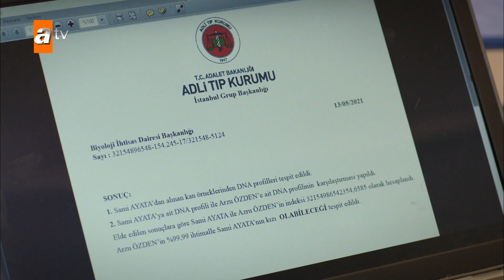İpek ve Şahin sorguda! - Baş Belası 8. Bölüm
Baş Belası 8. Bölüm Özeti:
Kendini bir cinayet mahallinin ortasında bulan Nazlı, başına aldığı darbenin etkisiyle hiçbir şey hatırlamaz. İpek cinayet zanlısı olarak gözaltına alınan arkadaşının masumiyetini kanıtlamaya çalışırken Şahin onu geri planda kalmaya ikna eder. Cinayetle suçlanan Nazlı büyük bir korku içindedir. İpek ise arkadaşına gerçeği ortaya çıkaracağına dair söz verir.

Diğer taraftan Doruk, Nermin’e hislerini açıklamaya karar verir. Doruk’un itirafı Nermin’i oldukça şaşırtacaktır.

Arkadaşının durumuna üzülen İpek’in moralini düzeltmek isteyen Şahin onu yemeğe çıkarır. Yemekte aralarında geçen sohbet Şahin’le İpek’i birbirine iyice yaklaştırır.

Oyuncuları:
İrem Helvacıoğlu
Seçkin Özdemir
Dilara Aksüyek
Bülent Düzgünoğlu
Neşe Baykent
Taner Rumeli
Yılmaz Kunt
Buçe Buse Kahraman
Mert Yavuzcan